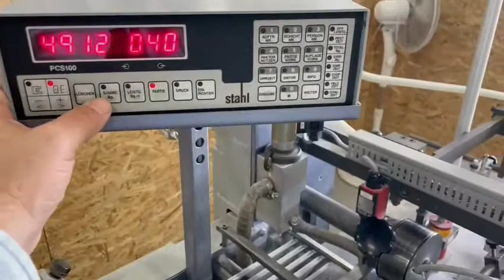Stahl T 36 U/6-F-KB